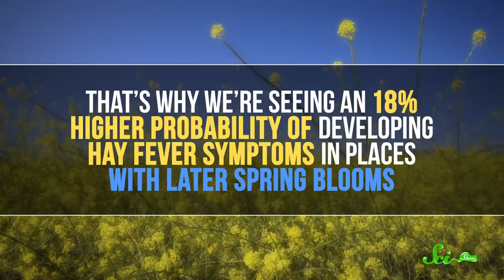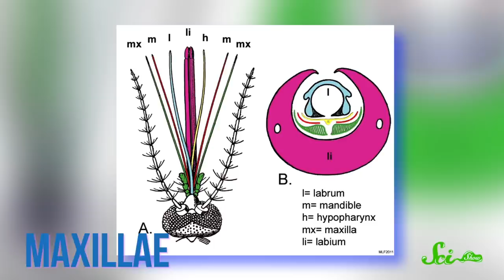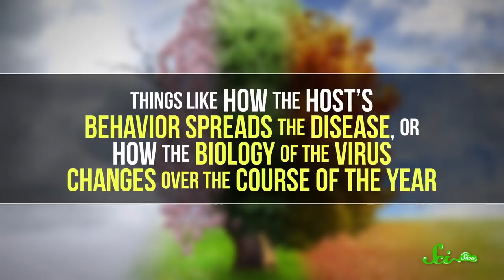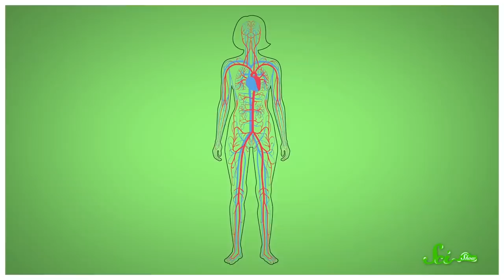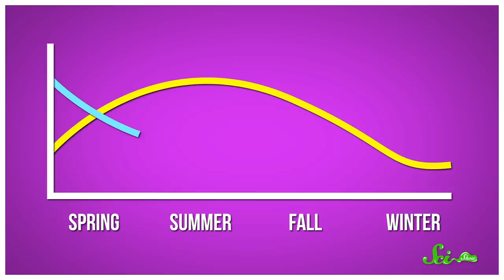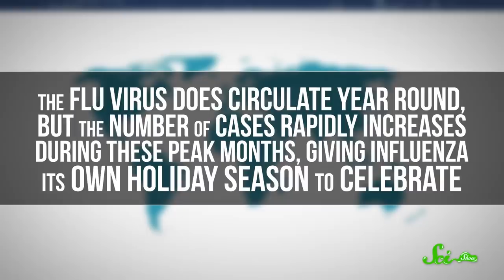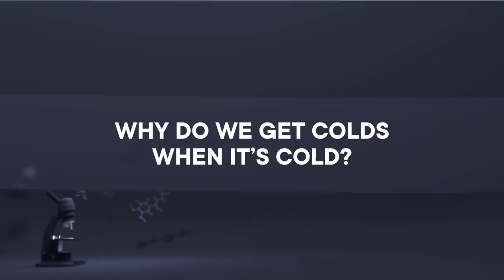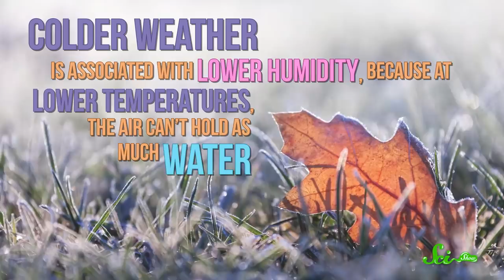A Season for Disease'n | The Truth About Seasonal Allergies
Every fall you need a new flu shot. Every spring, you're sneezing and congested. Summer, Fall, Winter, Spring. Every new season brings new...diseases. Learn about what's going on with this phenomenon in a new SciShow episode with Stefan Chin!